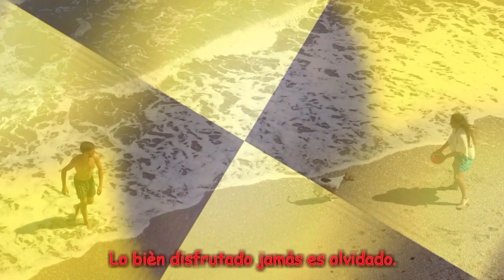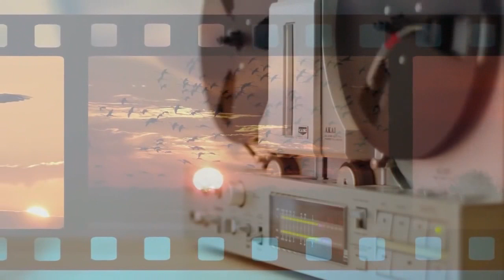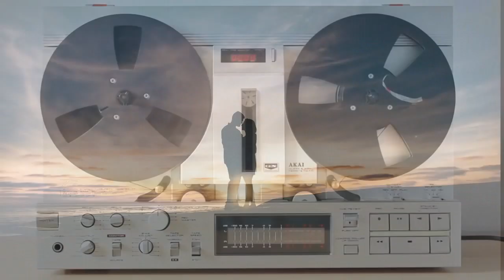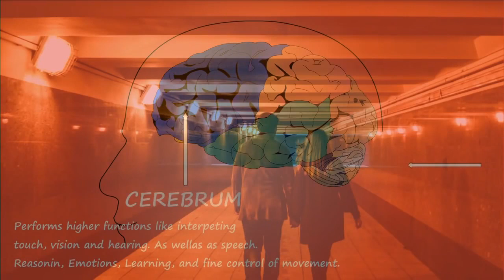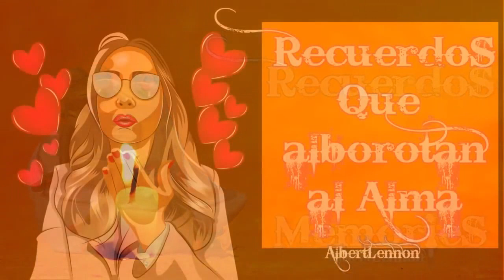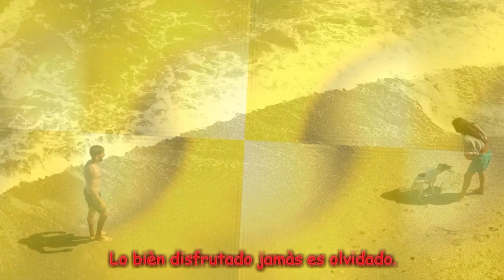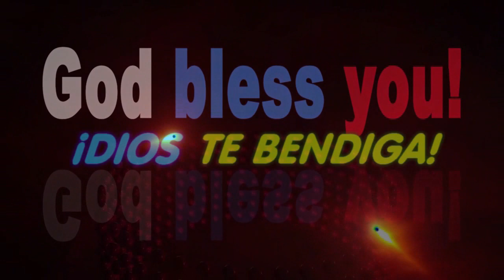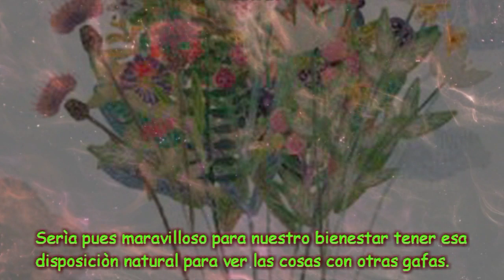🦋HAY AMORES QUE ALBOROTAN EL ALMA🦋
Porque quien es capaz de recordar el pasado sin dolor, tiene la oportunidad de disfrutar del presente con pasión.

Lo bien disfrutado, aunque fuera breve, jamás se olvida. Porque hay amores cuyo recuerdo aún nos deleita, por aquellos besos atolondrados, aquellas caricias llenas de ganas y esas miradas que lo decían todo sin necesidad de palabras. Son recuerdos a los que volver en secreto, y aunque el amor fuera efímero, si nos hizo feliz, no tiene por qué contar como error.
Hay quien dice que la memoria en ocasiones actúa como un cachorro algo torpe. Le tiramos una pelota y nos devuelve cualquier cosa que encuentra por el camino. El cerebro funciona con asociaciones, lo que nos devuelve del arcón de la memoria nunca es exacto y suele descartar muchos detalles para quedarse con la esencia. No obstante, es agradable saber que si hay una cosa que le agrada, son los momentos felices.
Hay recuerdos que suspiran, poemas inscritos en miradas que ya son nostalgia y amores que aunque breves, son como un perfume etéreo que aún perdura. Porque lo que fue bien disfrutado jamás es olvidado, ni aún menos contará como error.
Es importante tener en cuenta un detalle importante sobre los buenos recuerdos. Lo disfrutado en un momento puntual de nuestras vidas, se integrará en nuestra memoria emocional de forma significativa solo si nosotros interpretamos dicha vivencia como trascendente y positiva.
Lo creamos o no, esto en ocasiones, no resulta precisamente fácil. En especial si hablamos de relaciones afectivas. Porque a veces, lo que fue breve trae consigo largas temporadas de lágrimas. ¿Cómo quedarnos entonces con lo «positivo» de estos momentos vitales?